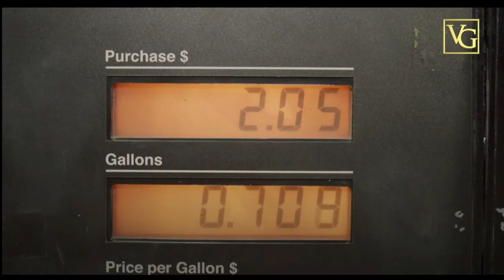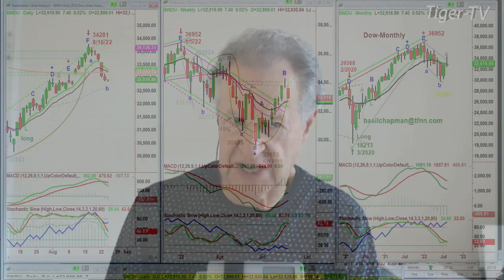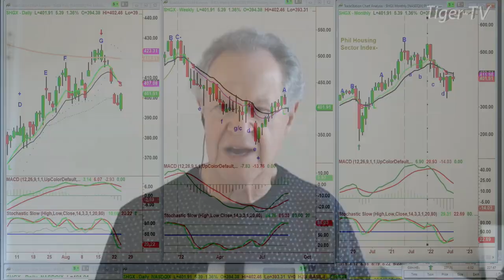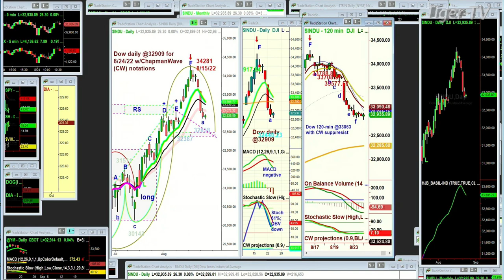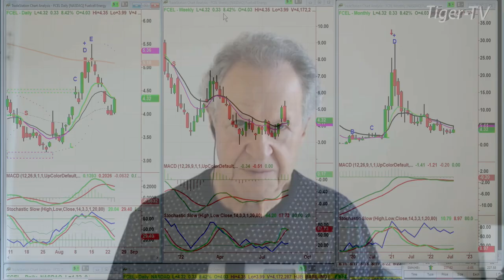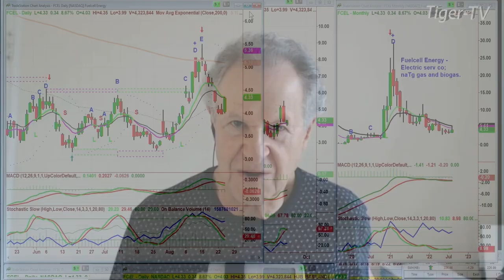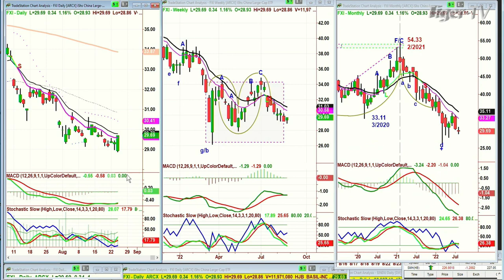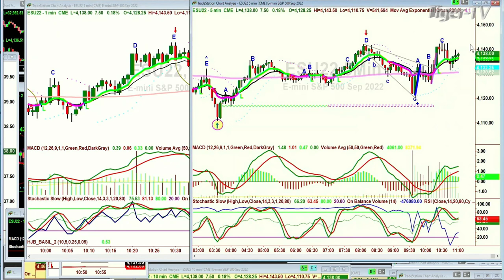August 24th, Tiger Technician's Hour on TFNN - 2022